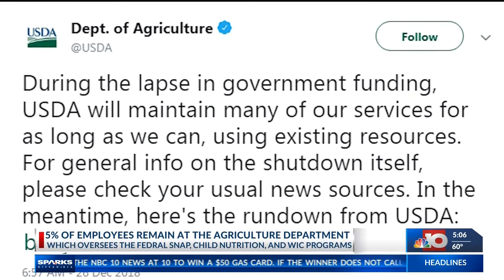Shutdown and Food Stamps